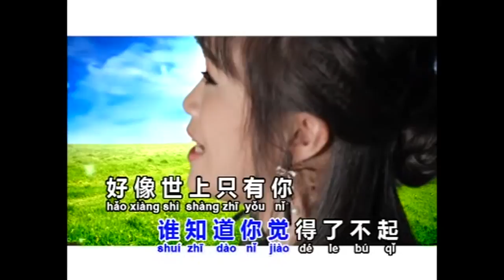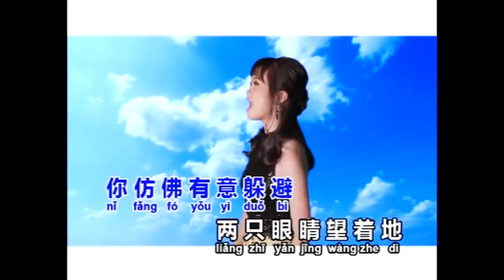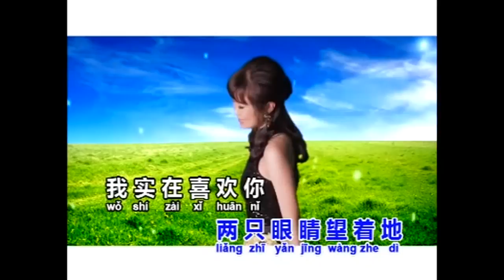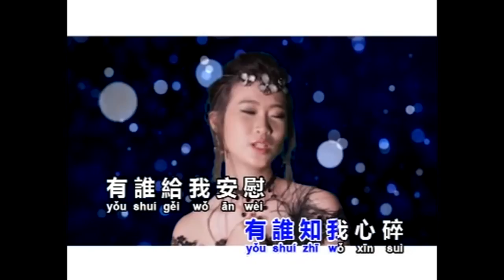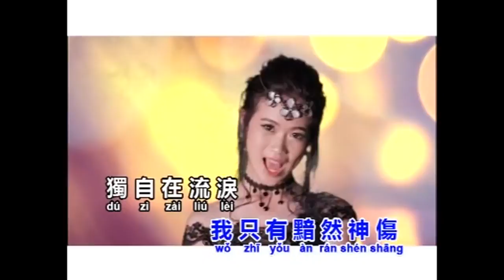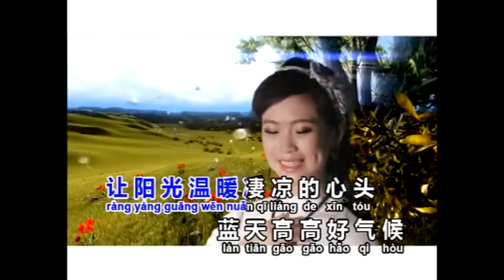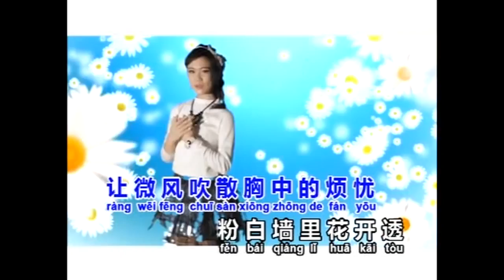Yin Wei Wo Ai Ni + Ai Ni Yi Wan Bei + Wo Zai Ni Zuo You jessica Ho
CHINESE 2 SONG IN ONE...